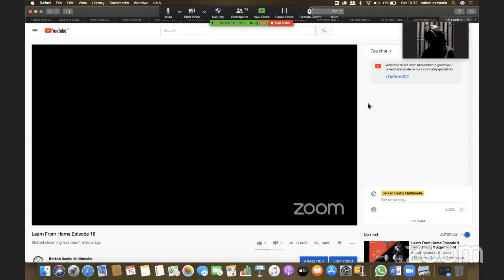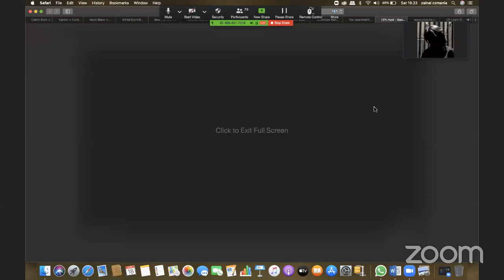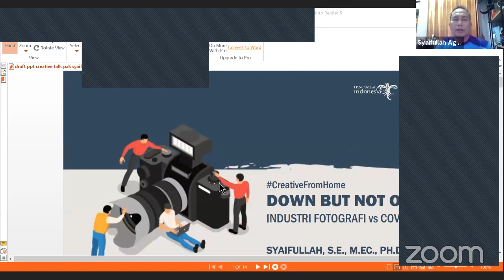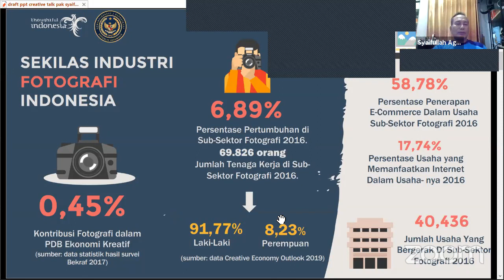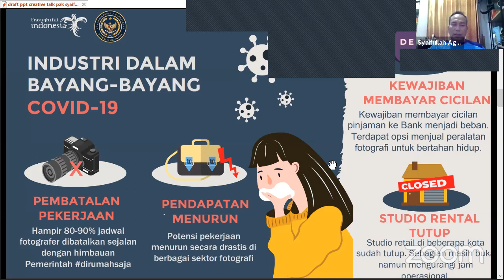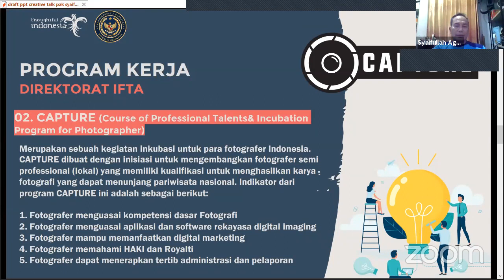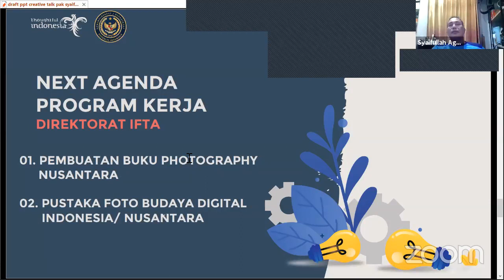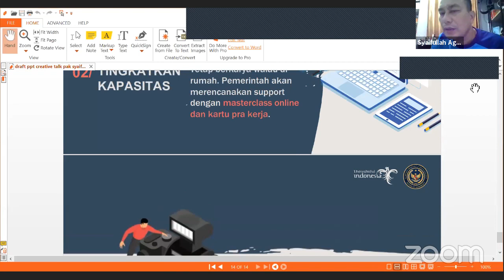Learn From Home Episode 18 KEMENPAREKRAF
Tema : Dukungan Ekosistem Fotografi Indonesia Di Masa Pandemik
Pemateri : Pihak KEMENPAREKRAF
Host : Dody S. Mawardi